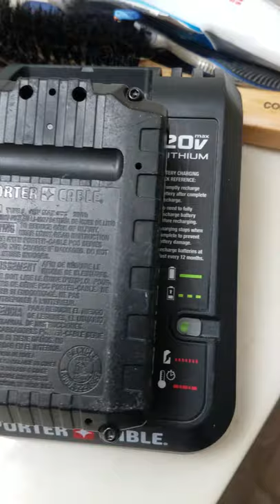Poter cable 20v good baterry for vanon bad battery proof